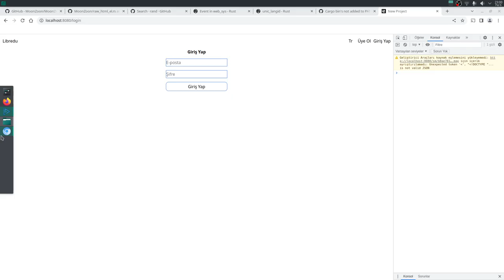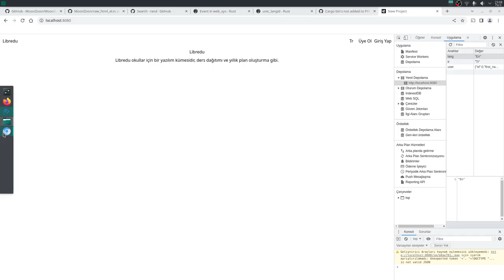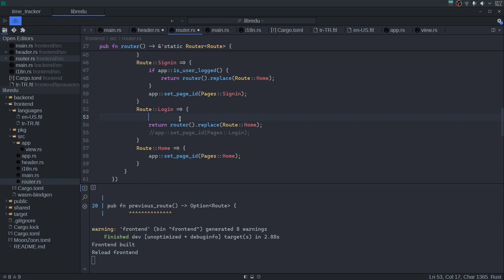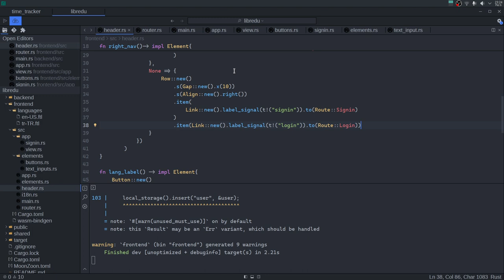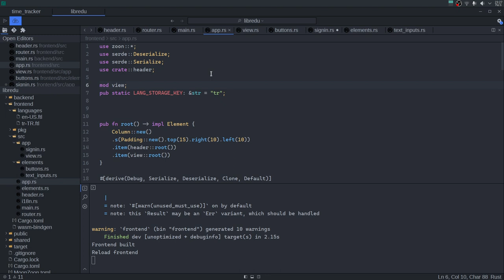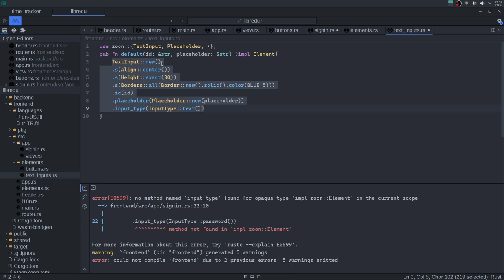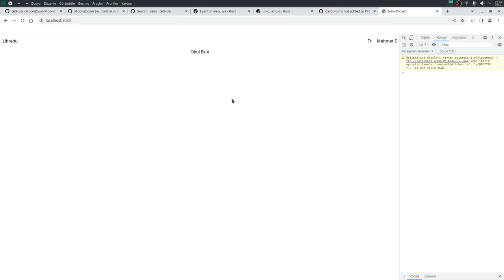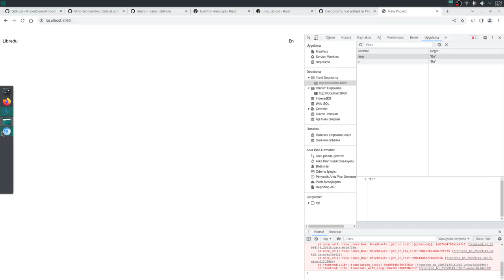Rust ile Full Stack Webassembly Yazıyoruz - 5 Local Storage